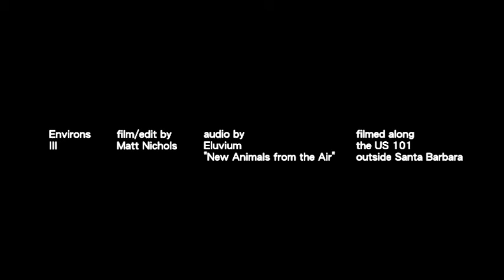nvrns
[aka: Environs III, Untitled II]
[unknown version; first uploaded april '14; published feb '18]
[repurposed for future project circa spring '15]